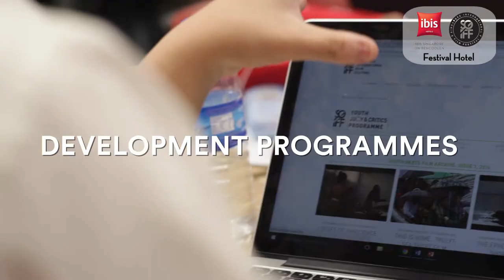Lobang Guru Ep 6: 28th Singapore International Film Festival 2017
The 28th Singapore International Film Festival is round the corner, and ibis Singapore on Bencoolen is the proud festival hotel of the event! New to the festival? Watch the latest episode of our Lobang Guru now and let us guide you through on what to expect and look forward to for the event!